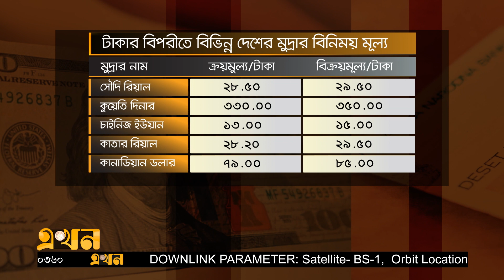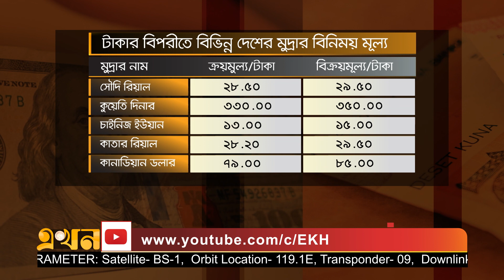টাকার বিনিময়ে বিভিন্ন দেশের মুদ্রার হার ( ৫ জানুয়ারি ২০২৩) | Currency Update | Ekhon TV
Our Office Address:
EKHON TV
City Park Lane
19 Hatkhola Road, Wari
Dhaka-1203
Bangladesh